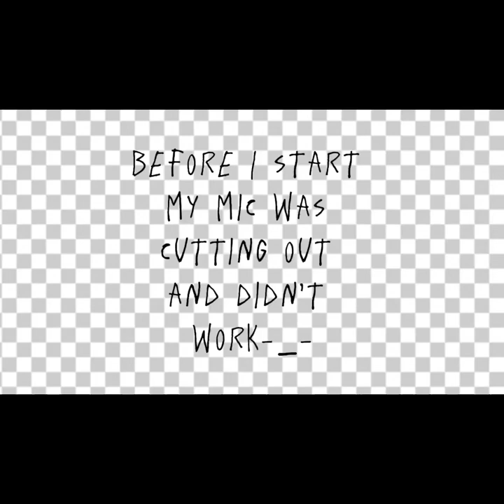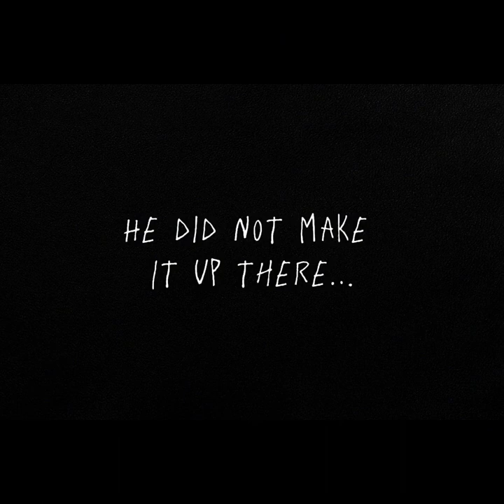Sorry my mic didn’t work😞